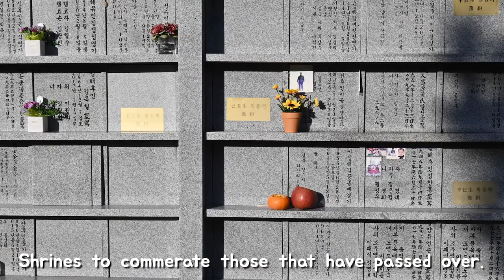Cheontaesa temple, Wondong village, near Yangsan. 천태사, 원동, 양산.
A stunning temple with a large buddah statue carved into the wall of a mountain. Situated in a quiet peaceful area on a mountain road near the village of Wondong.